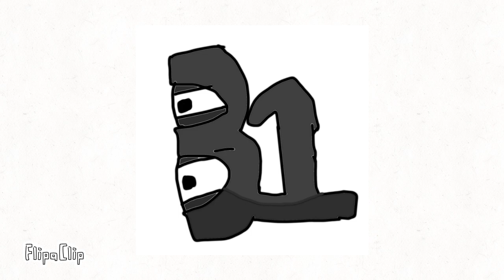number lore 1-35-0